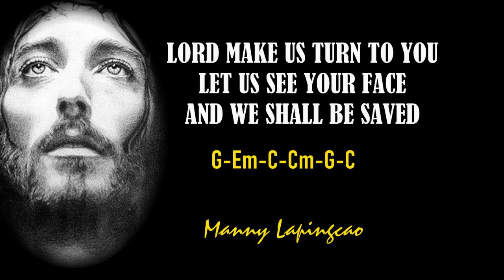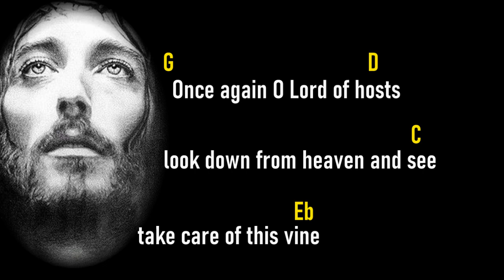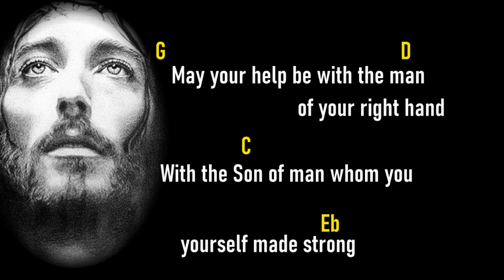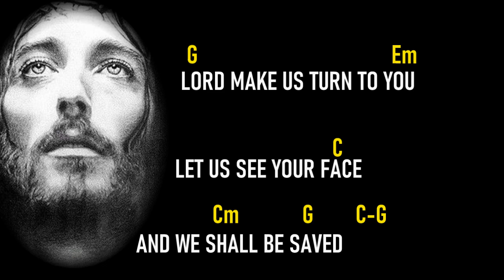LORD MAKE US TURN TO YOU LET US SEE YOUR FACE AND WE SHALL BE SAVED. Resp psalm Dec 3, 2023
Here is Manny Lapingcao's original tune for the responsorial psalm on Sunday Dec 3, 2023. First Sunday of Advent. LORD MAKE US TURN TO YOU. LET US SEE YOUR FACE AND WE SHALL BE SAVED. With lyrics and chords for you to follow and learn. God bless us all.
Thank You very much. God bless you